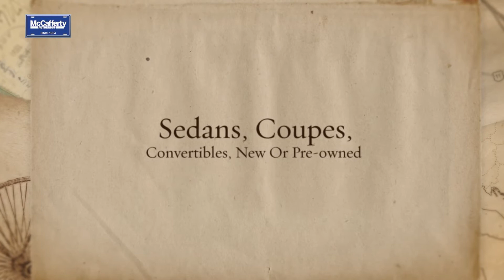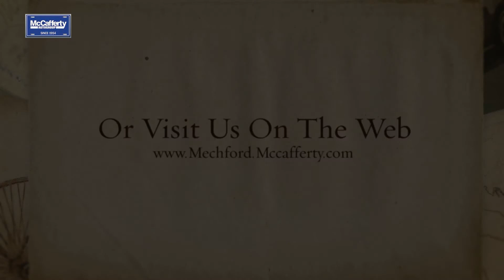2015 Ford Mustang Virtual Test Drive | Mechanicsburg Ford | McCafferty Ford Of Mechanicsburg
McCafferty Ford of Mechanicsburg in Mechanicsburg, PA treats the needs of each individual customer with paramount concern. We know that you have high expectations, and as a car dealer we enjoy the challenge of meeting and exceeding those standards each and every time.

McCafferty Ford of Mechanicsburg
6320 Carlisle Pike

2015 Ford Mustang Virtual Test Drive | Mechanicsburg Ford | McCafferty Ford Of Mechanicsburg